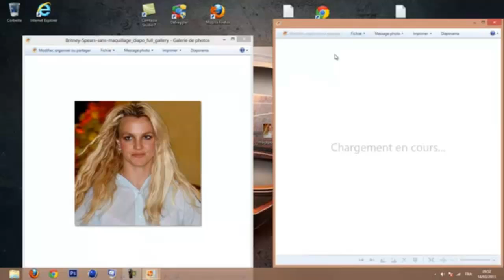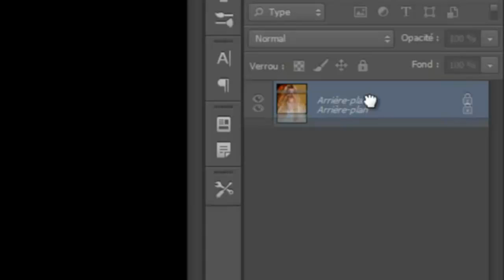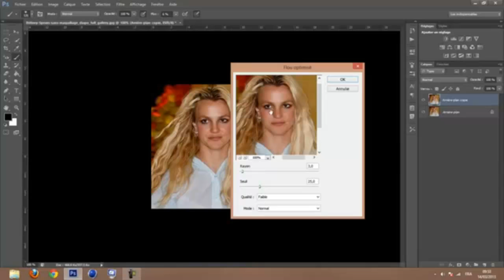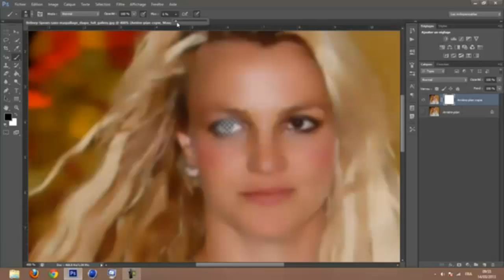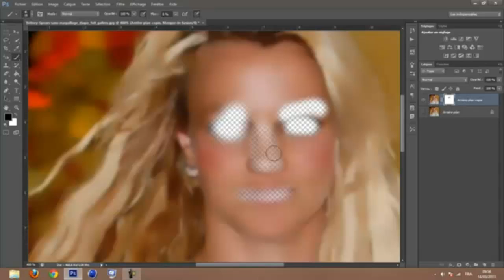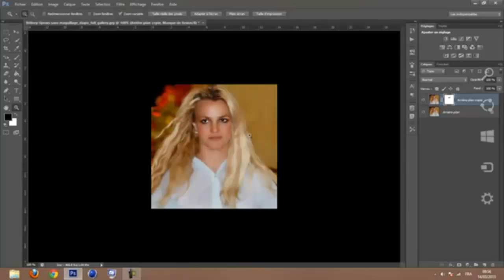Tuto Photoshop ► Comment lisser un visage pour le rendre plus beau | Tuto Hd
Comment rendre un visage plus beau et plus lisse avec photoshop - Effacer les défauts des visages / portraits / images ect...
Tuto sur Windows 7 avec Photoshop Cs6 / Cs5 / CC .